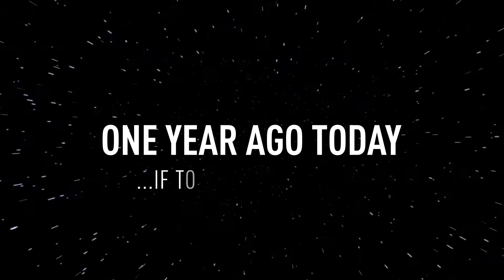Strange 80's 2 Teaser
Join us and a killer lineup of artists for Strange 80s round 2! As our ensemble takes turns covering your favorite 80s jams. 100% of proceeds donated to Give an Hour in support of 320 changes direction to change the culture of mental health.